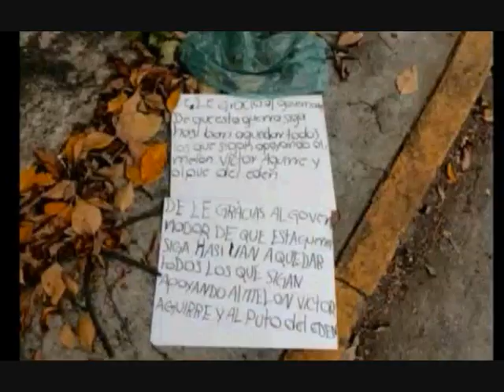Police Find Cut Off Human Heads Left At Mexico School - Exclusive Footage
- Social Network, Video Chat & Social Discovery

Mexican police have found five decomposing heads left in a sack outside a primary school in Acapulco.

Handwritten messages were also found, reportedly threatening the state governor as well as local drug lords.

It was not clear if the discovery of the heads and five decapitated bodies elsewhere in the city was linked to extortion threats against teachers.

Dozens of schools have been closed since last month after teachers went on strike over security concerns